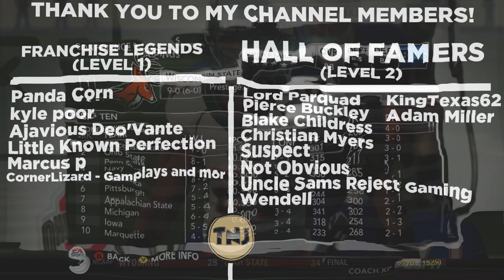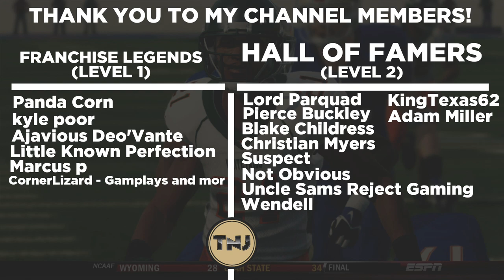Another Top 10 Matchup FOR THE DIVISION CROWN!! - Whitetails | NCAA Football - Ep 95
We are back for more Whitetails Dynasty and this is the game we have all been waiting for, another top 10 matchup and a revenge game as last season this exact same scenario happened as Navy owned the tiebreaker and came away with a win.  Can we finally clinch the Big 10 West for the 2nd time in 3 years?
Difficulty: Heisman

AT2020 Mic